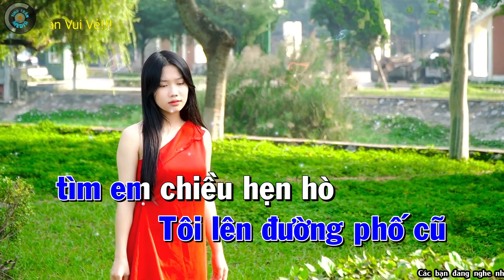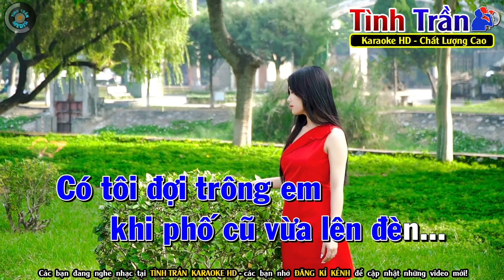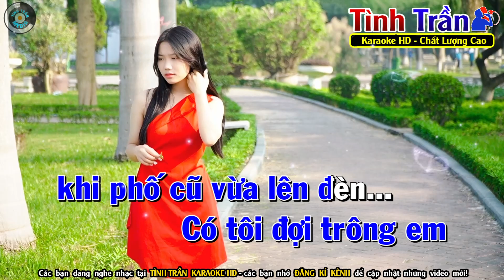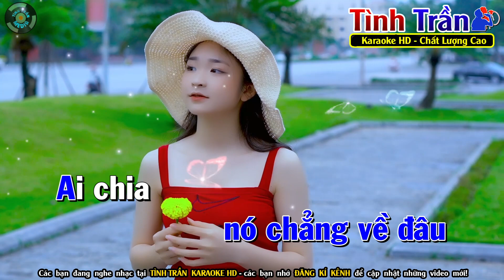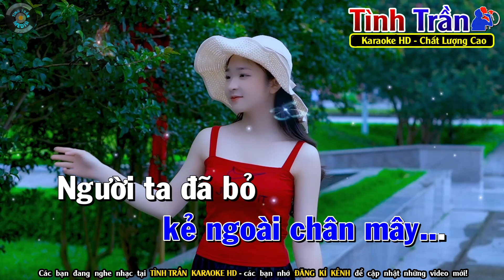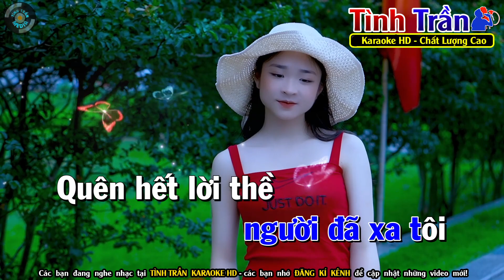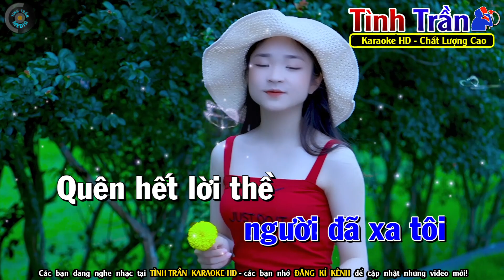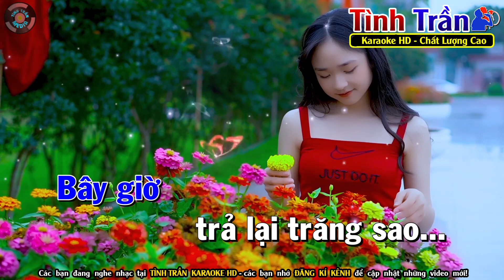CHIỀU CUỐI TUẦN Karaoke Nhạc Sống Tone Nam ( BEAT CHUẨN ) - Tình Trần Organ